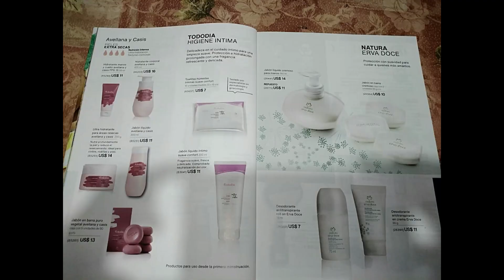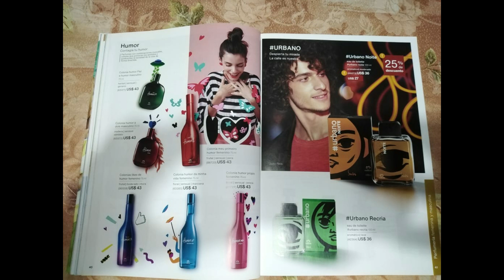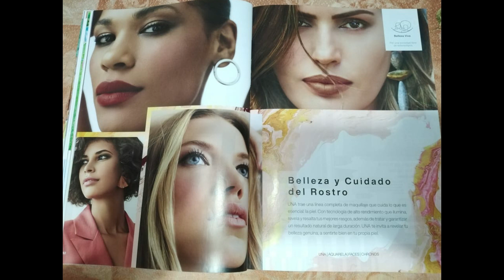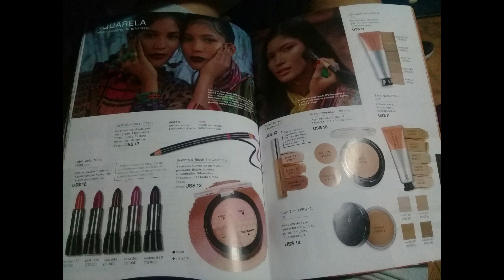✿REVISTA NATURA CICLO 01/2020 - BOLIVIA | Catálogos y Revistas Bolivia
✿!!NOVEDADES DE LA REVISTA NATURA CICLO 01 BOLIVIA 2020!

✿DALE "LIKE" SI EL VIDEO TE FUE ÚTIL.

✿Estará vigente  a partir del 2 de Enero del 2020

✿VIDEOS QUE TE PODRIAN INTERESAR

✔️ Nube de Etiquetas
naturabolivia
revista natura ciclo 01 2020
catálogo natura ciclo 01 2020
video revista natura ciclo 01 2020
video revista natura ciclo 01 2020 natura
video resumen de la revista natura bolivia 2020
video resumen revista natura ciclo 01
revista natura ciclo 01 2020 en video
revista natura ciclo 01 2020 bolivia en video
revista natura 2020
revista natura ciclo 01
lanzamientos natura ciclo 01 2020
lanzamientos natura 2020
catálogo natura
catálogo natura 01
catálogo natura bolivia ciclo 01 2020
ciclo 01 natura 2020
catálogo virtual natura
catálogo virtual natura bolivia